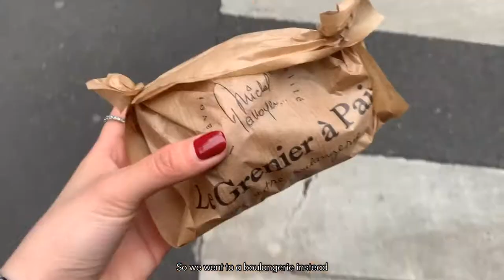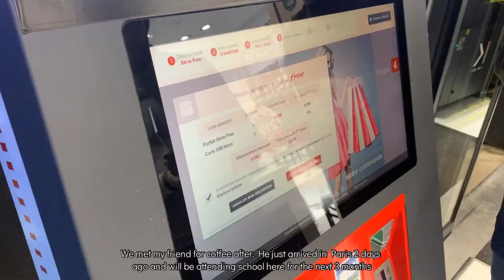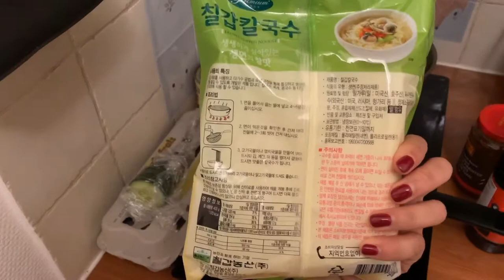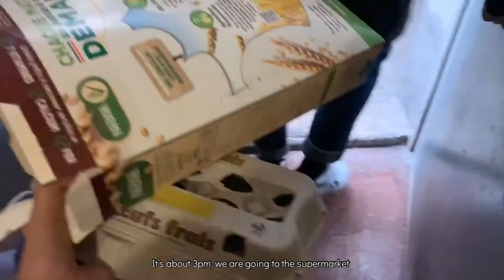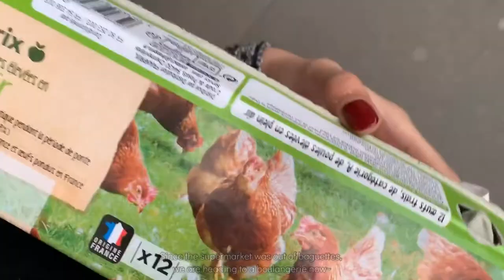[vlog] weekend in Paris (kmart, SIM card vending machine, beef noodle soup recipe, Franprix)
Welcome back to another day of my life here in Paris. I am a Singaporean currently working and living here.

Beef noodle soup recipe

Ingredients
Beef (we used chuck but any beef for stewing is ok)
1 star anise
1/2 cinnamon stick
1 tablespoon of Sichuan peppercorns
2 dried chili
A thumb worth of ginger
1 onion
4-5 cloves of garlic
About 2-3 tbsp of Sugar
2 tbsp Soya sauce
1/2 tbsp Dark soya sauce
1 tbsp doubanjiang
Leek
Carrots

- Cook the beef with some ginger first and then rinse it. This is so get rid of the scum.
- In a pot, stir fry garlic ginger and onions, then add in the beef
- Add in soya sauce, dark soya sauce and sugar
- Add in water after and let it come to a boil
- Add in the spices and the veggies
- Let it boil then lower to a simmer and cook for about 30mins to 1h or until beef is tender
- Add in the doubanjiang and add salt and pepper to taste